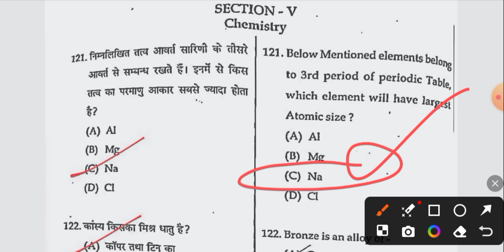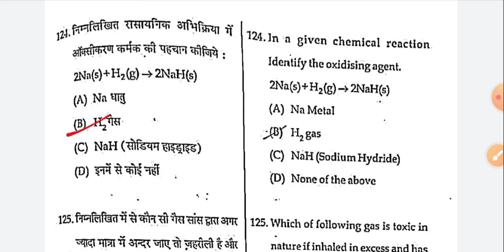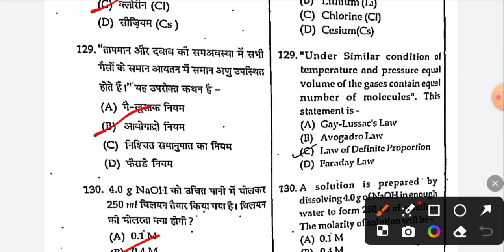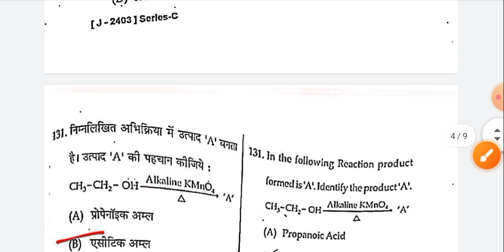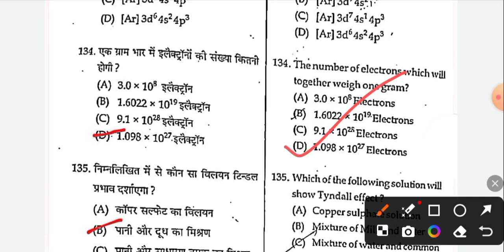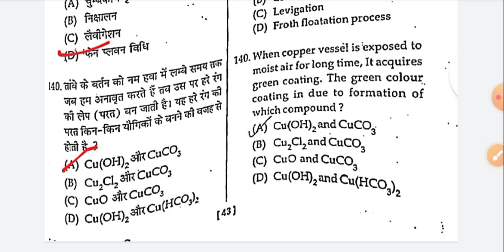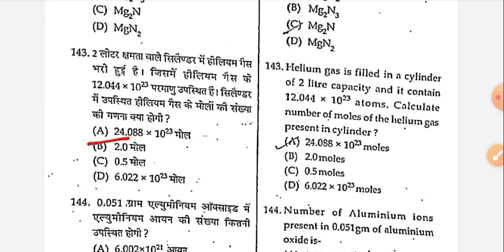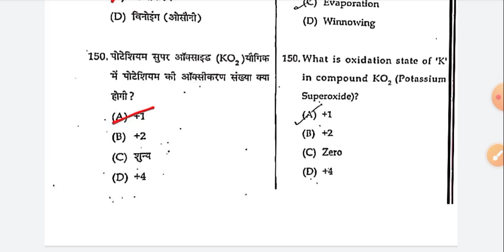HP TET Non-Medical Preparation